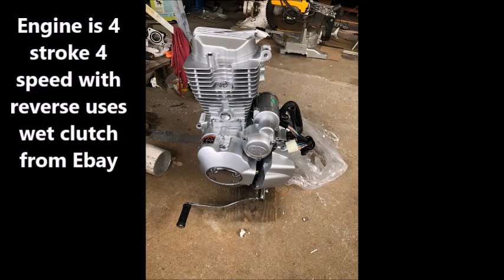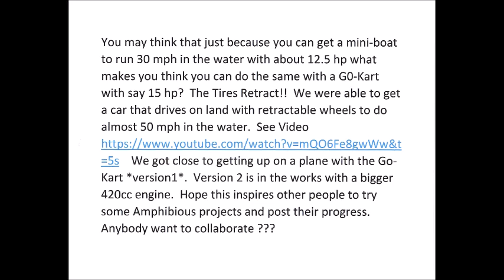DIY Amphibious Go Kart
How to Build an Amphibious Go Kart Getting Started